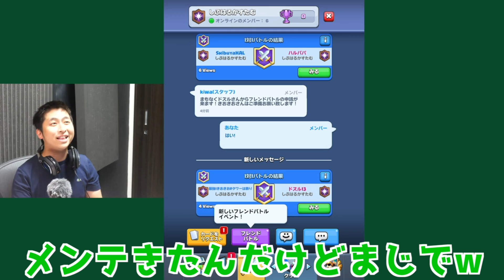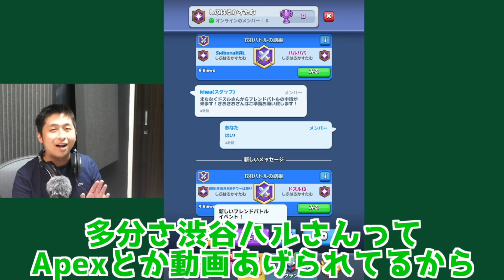【クラロワ】あれから1年。ドズルさんと戦ってみた。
▼天界チャレンジを一気見！
▼使ってるヘッドホン！（ASTROさんのご厚意でここから購入すると割引されます！！）
割引方法！
カートに製品を追加後、「プロモーションコードを入力」を選択！
コードを入力 →「kiokio」を入力してください(^_^)
▼Mildom（生放送）はこちら！
※フォローすると生配信する時に軽く通知がいきます！
検索もできます！
Mildom名 きおきお
MildomID 11098704
▼クラロワでよくコラボする人たち